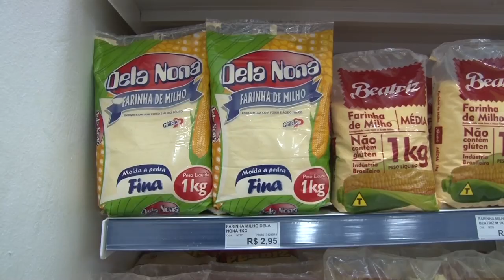Rio Grande Rural #1104 09/02/20 3º bloco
- Agroindústria de farinha de milho garante geração de renda e sucessão familiar
No município de Casca, localizado na área de transição entre a Região Serrana e o Planalto Médio, uma agroindústria de farinha de milho iniciou sua história ao observar dois aspectos: o primeiro, que vender o grão in natura perdia muito valor e o segundo, que o milho, que era vendido aos moinhos, poderia ser decisivo na geração de renda e permanência dos filhos na propriedade. (Vanessa de Moraes e José Schafer) #1094

Programa #1104